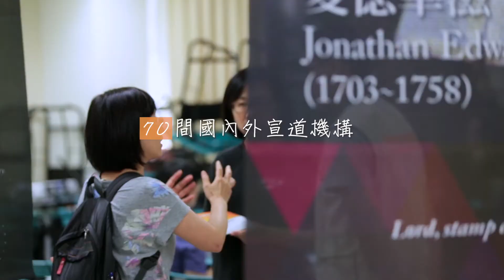【關於青宣，我想說的是....】第十四屆青年宣道大會前導預告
Youth Mission Conference 14th Teaser Trailer

營會資訊 Camp Information
營會名稱 Name：第十四屆青年宣道大會 Youth Mission Conference 14th
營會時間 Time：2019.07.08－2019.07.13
營會地點 Place：Chung Yuan Christian University
主辦單位 Organizer：校園福音團契 Campus Evangelical Fellowship